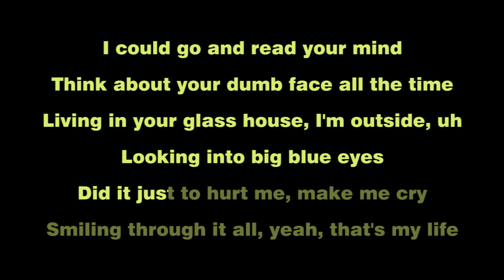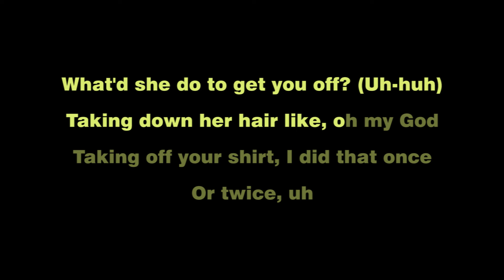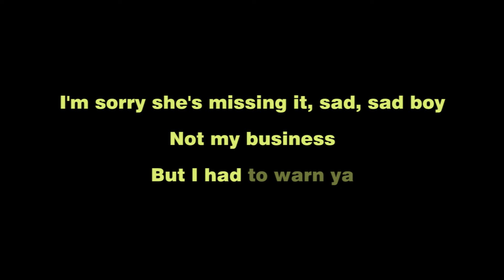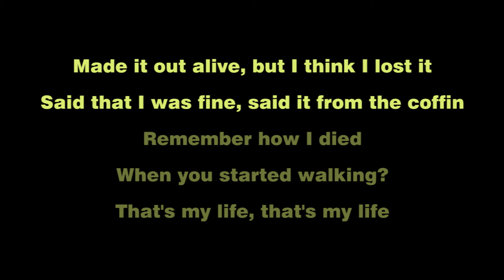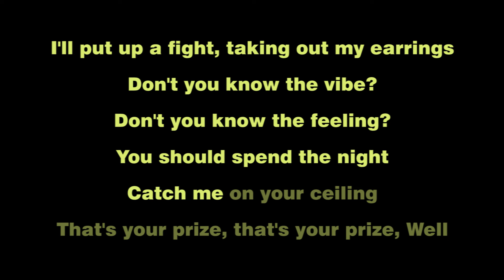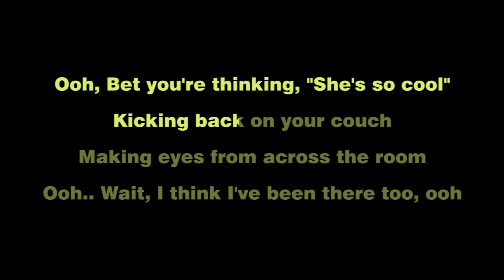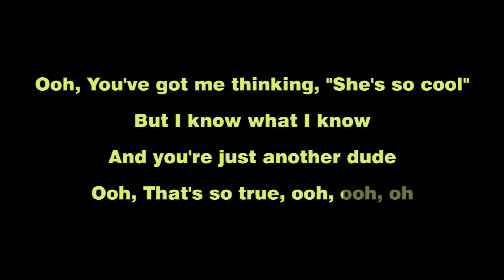Gracie Abrams - That’s So True (Karaoke)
Karaoke sing along of That’s So True by Gracie Abrams from Tuan Coustic Karaoke

LYRICS
[Verse 1]
I could go and read your mind
Think about your dumb face all the time
Living in your glass house, I'm outside, uh
Looking into big blue eyes
Did it just to hurt me, make me cry
Smiling through it all, yeah, that's my life

[Pre-Chorus]
You're an idiot, now I'm sure
Now I'm positive
I should go and warn her

[Chorus]
Ooh, bet you're thinking, "She's so cool"
Kicking back on your couch
Making eyes from across the room
Ooh.. Wait, I think I've been there too, ooh

[Verse 2]
What'd she do to get you off? (Uh-huh)
Taking down her hair like, oh my God
Taking off your shirt, I did that once
Or twice, uh
No, I know, I know I'll fuck off (Uh-huh)
But I think I like her, she's so fun
Wait, I think I hate her
I'm not that evolved

[Pre-Chorus]
I'm sorry she's missing it, sad, sad boy
Not my business
but I had to warn ya

[Chorus]
Ooh, you've got me thinking, "She's so cool"
But I know what I know
And you're just another dude
Ooh, that's so true, ooh

[Bridge]
Made it out alive, but I think I lost it
Said that I was fine, said it from the coffin
Remember how I died when you started walking?
That's my life, that's my life

[Chorus]
Mm, bet you're thinking, "She's so cool"
Wait, I think I've been there too, ooh
Ooh, that's so true, ooh, ooh, oh